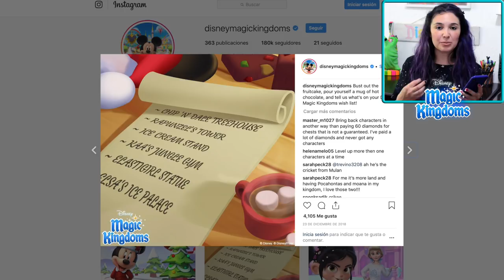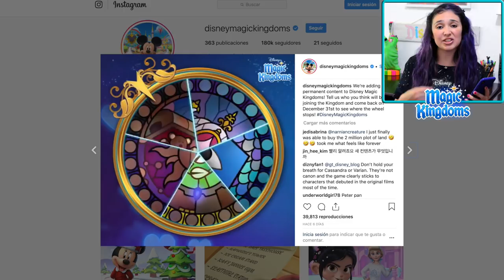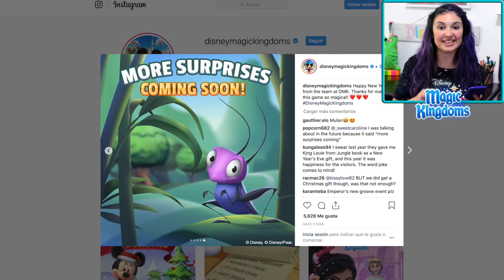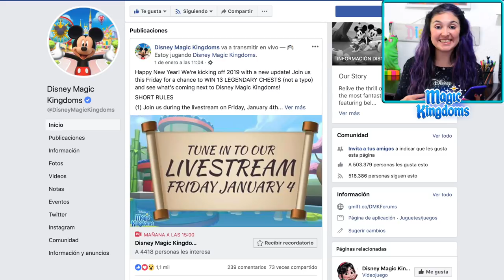Cenicienta y Cri-Kee / Juego Disney Magic Kingdoms - Gameplay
Nuevo contenido en Disney Magic Kingdoms, estas son las pistas de la próxima actualización y los personajes nuevos que ya confirmaron!

Saludos,
Laura

ˆˆ.ˆˆ